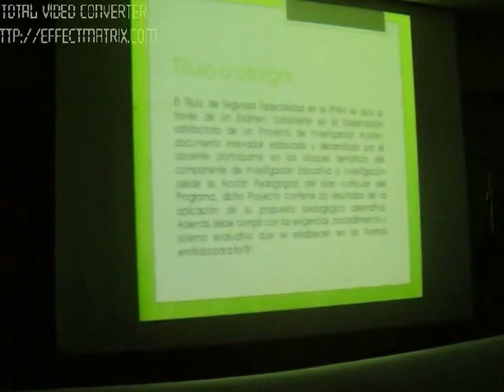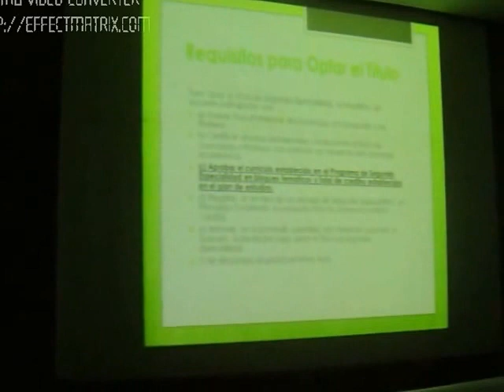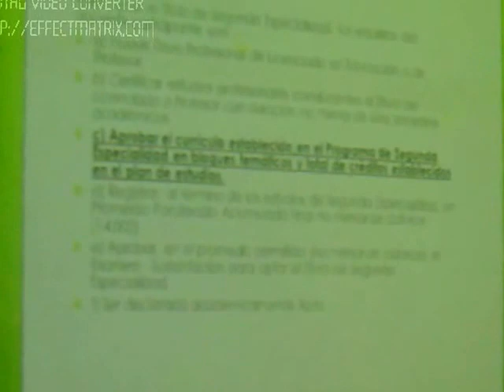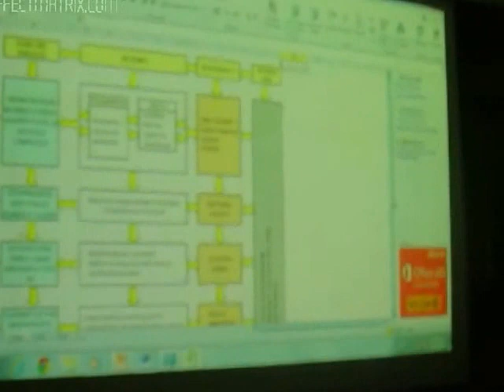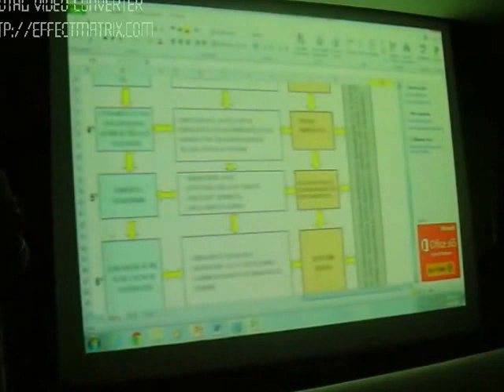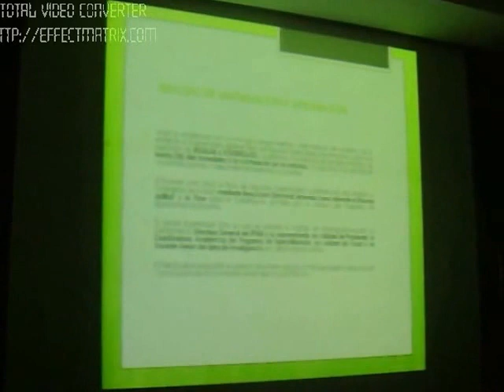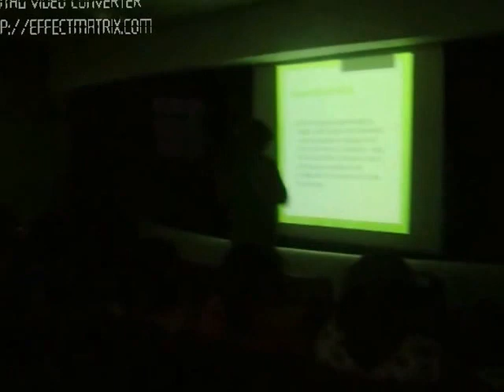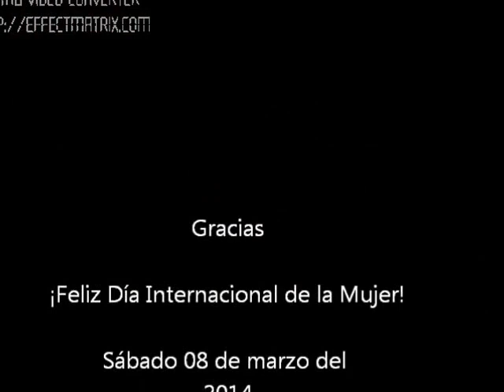PRONAFCAP IPNM 2012 2014 PROCESOS DE SUSTENTACIÓN Y TITULACIÓN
Orientaciones a cargo de la Jefa Del Proyecto Profesora Consuelo Cossío, sobre los  procesos de sustentación y titulación. PRONAFCAP Especialización en Comunicación y Matemática Secundaria, 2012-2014.